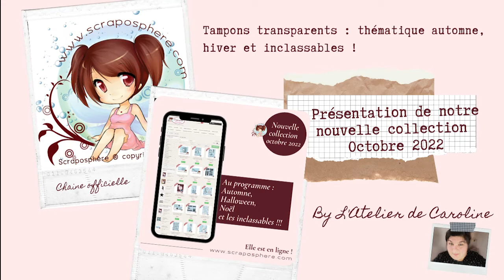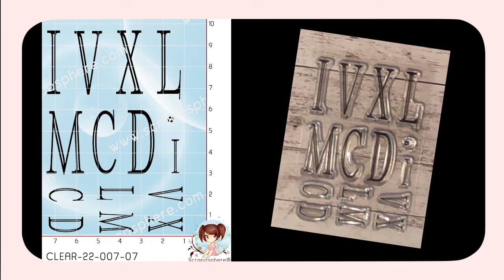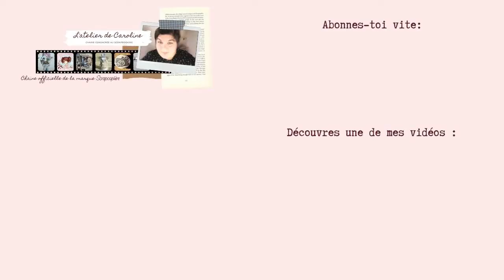Nouveautés de la boutique : Présentation de la collection de Octobre 2022 - La Scraposphère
Aujourd'hui, ce n'est pas un tuto mais je vous dévoile la nouvelle collection de la Scraposphère !

Cette collection peut se diviser en 3 parties :
l'automne
l'hiver
les inclassables !!!

Tu as envie de découvrir ces nouvelles thématiques, alors prends un thé et viens me rejoindre !